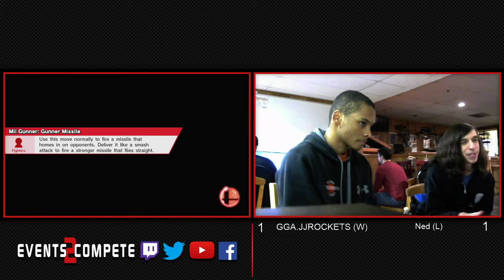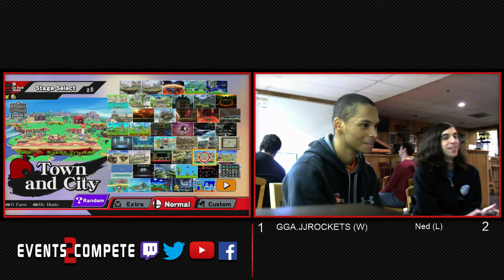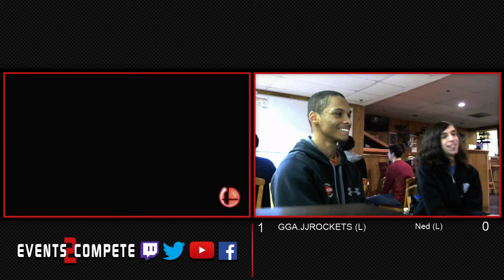Poplar Creek Bowl #26 - JJROCKETS (Pikachu/Sheik) vs. Ned (Zero Suit Samus/Luigi) - GF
Poplar Creek Bowl
12/10/15